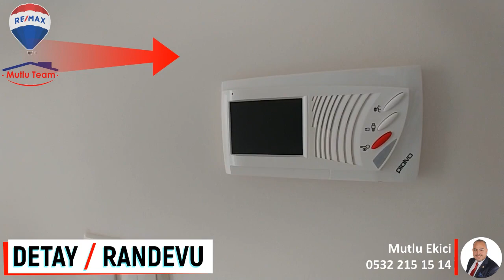Ümraniye Huzur Mah. Satılık Daire 2+1 İskanlı Remax Eksen Mutlu Ekici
FOTOĞRAFLAR VE VİDEO DAİRENİN BİREBİR KENDİSİNE AİTTİR.

RE/MAX EKSEN Mutlu EKİCİ 'den

KONUM DOĞRUDUR

ÜMRANİYE HUZUR MAHALLESİNDE

GÜLDANE SOKAK

SATILIK DAİRE

İSKANLI - KAT MÜLKİYETLİ - KREDİYE UYGUNDUR

ELEKTRİK - SU - DOĞALGAZ AYRIDIR.

BALKONLU

ASANSÖRLÜ

DAİRE ÖZELLİKLERİ :

2+1

ARAKAT

85 M2 BRÜT

AYRI MUTFAKLI

BALKONLU

BANYO & WC

KOMBİLİ

METROYA, ULAŞIMA , OKULA, MARKETE ÇOK YAKIN

Mutlu EKİCİ
RE/MAX EKSEN
Mutlu Team Leader - Sorumlu Emlak Danışmanı

RE/MAX Kurumsal hesaplarımı takip edebilirsiniz.
RE/MAX ve SAHİBİNDEN.COM İlan hesaplarımı takip edebilirsiniz.

Merhaba ben Mutlu EKİCİ, RE/MAX EKSEN ofisinde Emlak / Gayrimenkul Danışmanlığı yapmaktayım. İstanbul Anadolu yakasında özellikle Sancaktepe bölgesi başta olmak üzere, Çekmeköy, Taşdelen, Alemdağ, Ümraniye, Şerfiali, Dudullu, Ataşehir bölgelerinde aktif olarak hizmet vermekteyim. Amacım klasik emlakçılık mesleğine farkındalık yaratmaktır. Hedefim bana teslim edilen satılık veya kiralık portföylerin en iyi şekilde tanıtımını yapmak istiyorum. Bu nedenle Türkiye 'de "HER PORTFÖY İÇİN BİR VİDEO" çekilmesi adına bir yol açmaktır niyetim. Almış olduğum tüm portföylerin Canlı Videolarını çekip sizlerle paylaşmak, yaptığım işin hakkını vermek istiyorum. Videolarımı izleyerek, yorum yazarak, beğenerek, hatalarımı düzelterek bana desteklerinizi bekliyorum. Saygılarımla.

Tüm videoların telif ve kullanım hakları sadece MUTLU EKİCİ 'ye aittir. ASLA ve KESİNLİKLE hiçbir videonun izinli yada izinsiz Youtube yada internet üzerindeki herhangi bir kanalda paylaşılmasına hak verilmemektedir. Tüm videolar sadece bu kanalda yayınlanmaktadır.